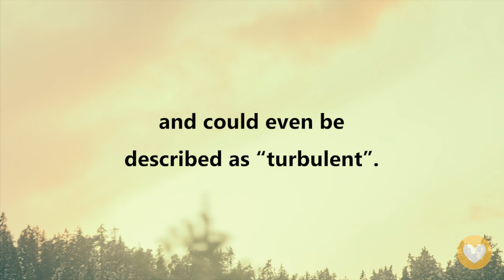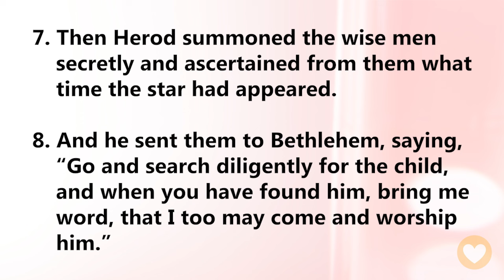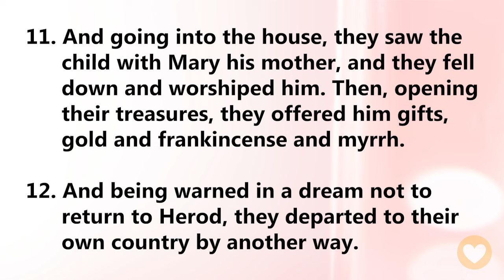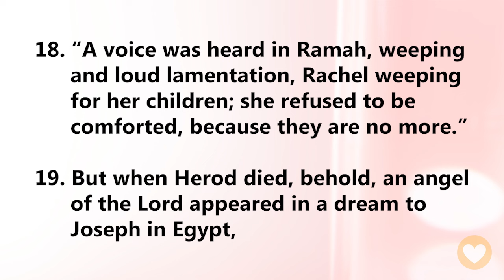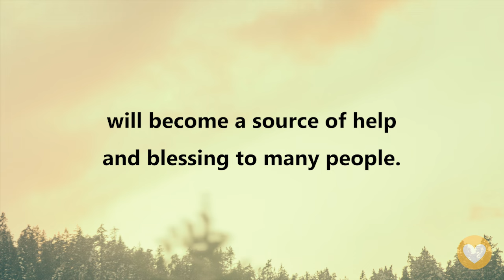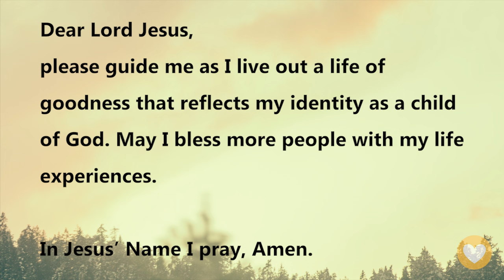【Matthew 2 】We Are All Children of Our Heavenly Father when We Live According to His Will.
【Matthew 2 】We Are All Children of Our Heavenly Father when We Live According to His Will ｜ACAD Bible Reading

Hello friends, Let's read the Bible together. Today we will be reading Matthew Chapter 2.

Jesus was born as the Son of Man, neither rich nor without struggles. His growing up years were like many others’, full of twists and turns, and could even be described as “turbulent”. This was because King Herod, who ruled over Judea at the time, immediately began a ruthless campaign upon hearing the news of Jesus' birth.

Let's read Matthew Chapter 2 together.